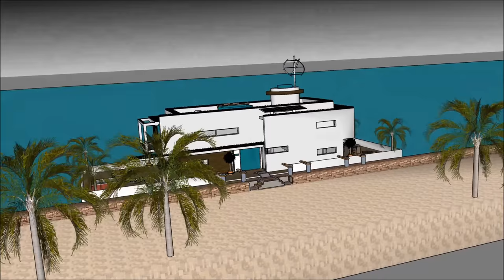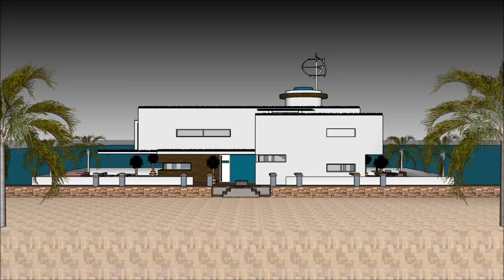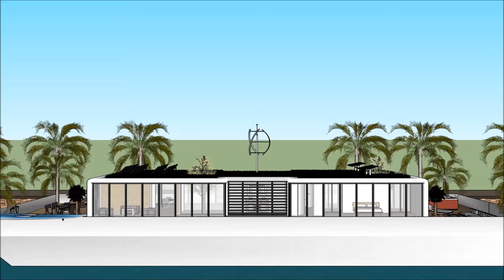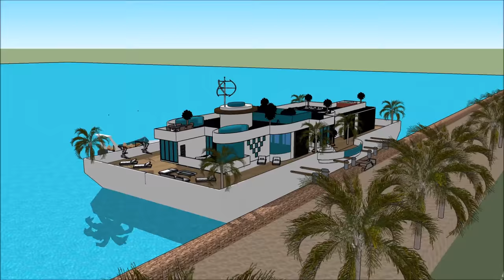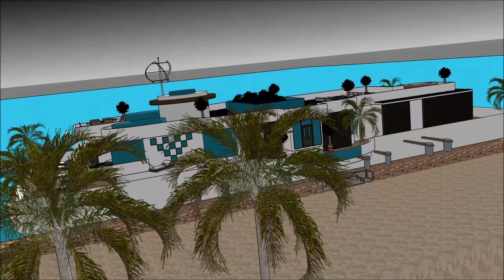Building a floating home DENMARK modular eco Houseboat Husbåds architecture plans fantastic unique l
The Building a floating home DENMARK modular eco Houseboat Husbåds architecture plans fantastic unique l house boat is made to sustain quality of life:

The Building a floating home DENMARK modular eco Houseboat Husbåds architecture plans fantastic unique l includes an Extravagant Barge house boat Design ready for the extravagant user to rent the barge House boat

The Building a floating home DENMARK modular eco Houseboat Husbåds architecture plans fantastic unique l has three level plans with basement underneath it, which consist all the facilities needed for the renter. The House boat Barge has a unique modern contemporary design with unique architectural features. It has its own lounge area with gorgeous view of the bay.